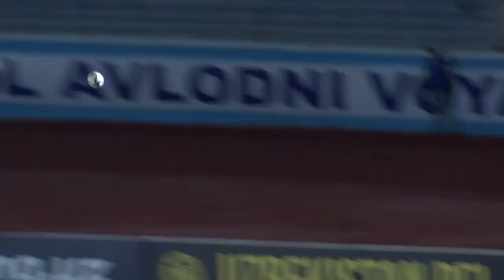QIZILQUM 1:2 NASAF Coca-Cola Superliga. 22-tur